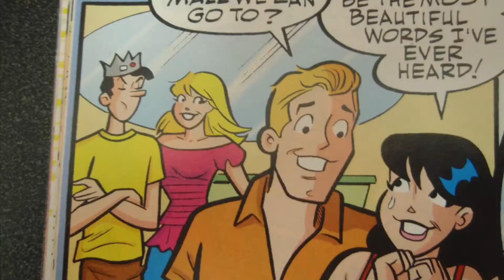What Happened To... Episode 4 (Gotye)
Staffer Chase Keller talks one-hit wonders and Gotye's career.